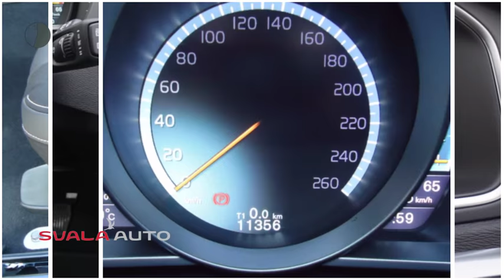Volvo V40 2.0 T3 152PK Nordic+